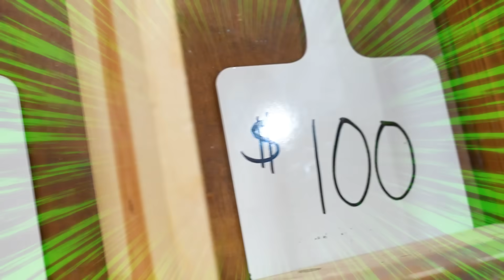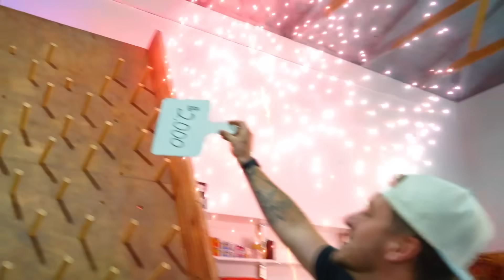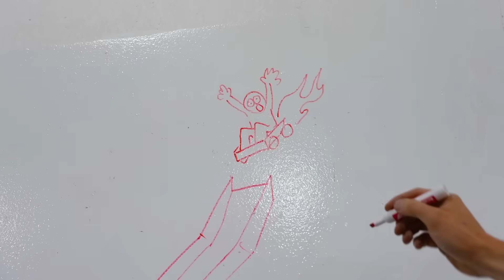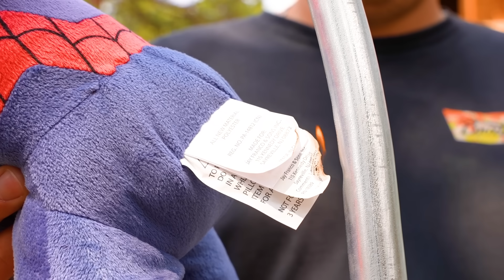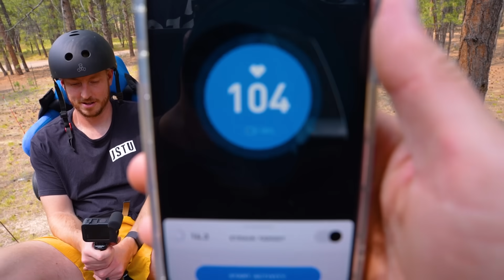We Built A Roller Coaster In Our Backyard!